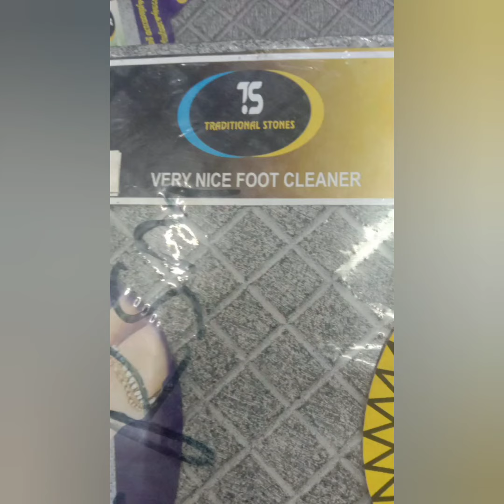Vlog 27/100: To My Dearest Exes...